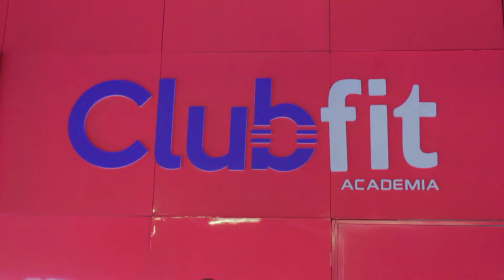Em breve série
em breve uma série diferente pra você com episódios semanais, trazendo o que a de melhor em Goiás.